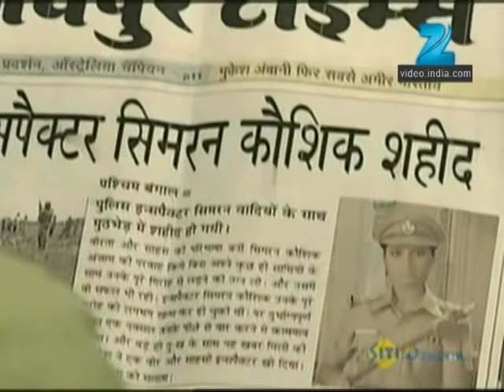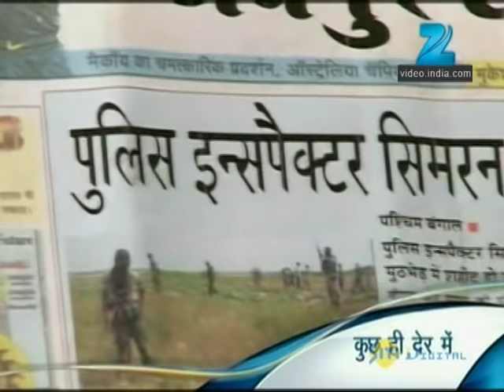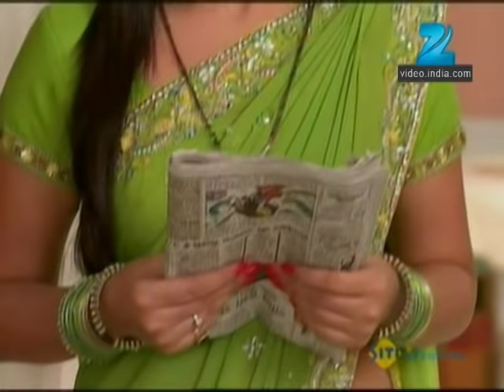Mrs. Kaushik Ki Paanch Bahuein | Ep.180 | Kaushik's ने खो दिया हमेशा के लिए | Full Episode | ZEE TV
Show Name : Mrs. Kaushik Ki Paanch Bahuein
Producer/Star Cast : Ragini Nandwani,Mukul Harish,Vibha Chibber
Episode No : 180